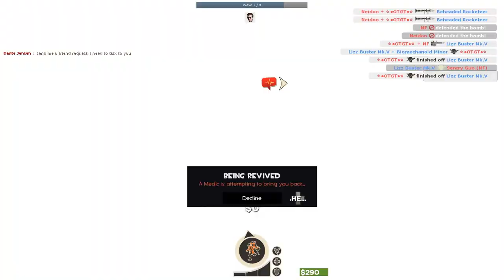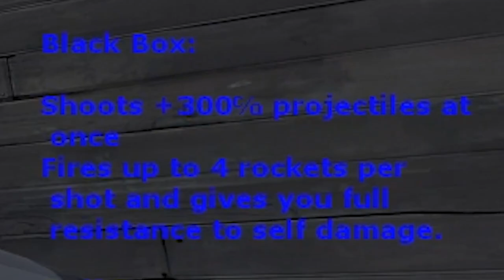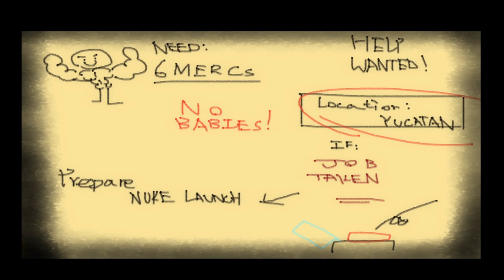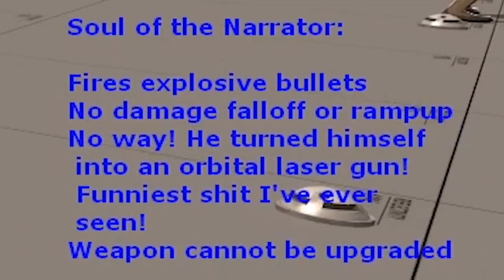[TF2] Memes VS Machines IS BACK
Keeping with the tradition of Memes VS Machines we were given Peculiar Pandemonium. A all new campaign featuring 8 new missions to experience! Yet again they do not dissappoint! Enjoy :D

00:00 Intro
00:17 Freedom Park
04:25 Cloudy With A Chance of Tanks
07:53 Somewhere In Nevada
13:53 Probably Not A Problem
19:27 Terminal Stupidity
24:23 Deez Nuts
34:07 Advances Of Advanced Adversaries
40:08 Bogos Binted
48:14 Closing Thoughts
🎵Outro Song🎵
🎶Call Me Sachi · Andreyun